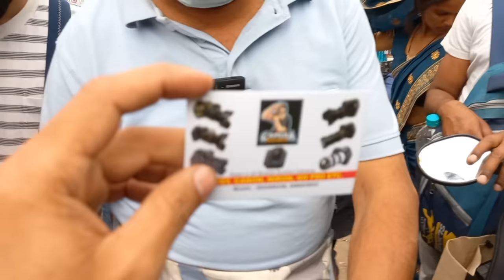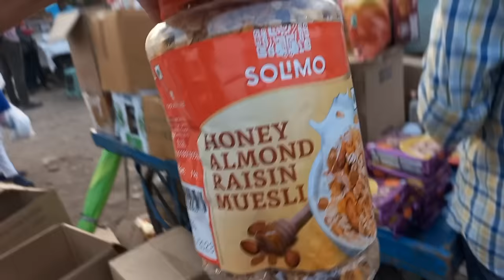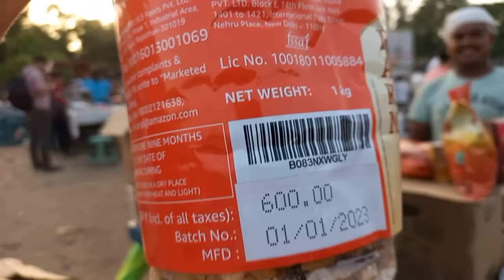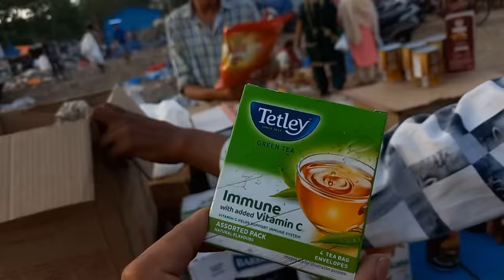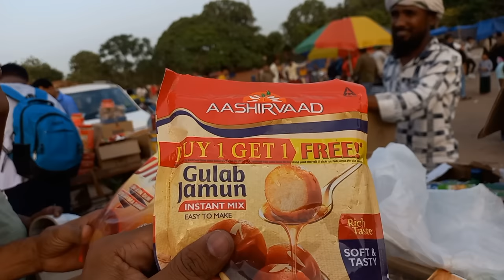Chor Bazar Delhi 🔥🔥🔥 Lal Qila Jama Masjid|| dslr camera|| iphone||piano|| antique music system etc